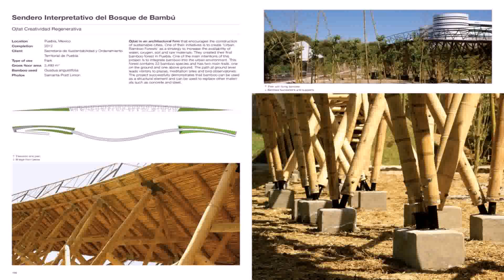Bamboo Cafe Design